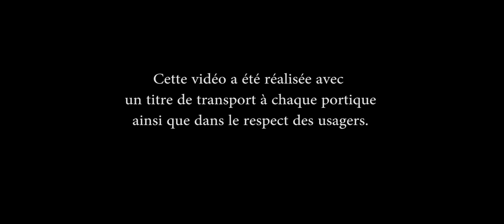Tuto Michto - Frauder dans le Métro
Un petit tuto easy.

NE PAS REPRODUIRE SOUS PEINES DE PROBLEMES.

Video : Julien Znaty / Victor AIR
Starring : Alice Colagrande (la fraudeuse)
Editing : J.Znaty
Jingles : Zephyr Soudain

PARIS.